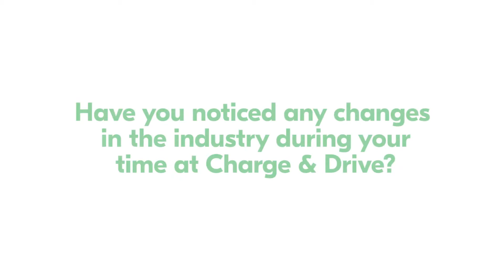HPC road trip interviews: Elise Aalberg Thorvaldsen, Fortum Charge & Drive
On our High Power Charging road trip from Helsinki to Oslo we had the opportunity to also meet interesting professionals to discuss electric cars and traveling.

Here is the interview with Elise Aalberg Thorvaldsen, Customer Journey Manager at Fortum Charge & Drive